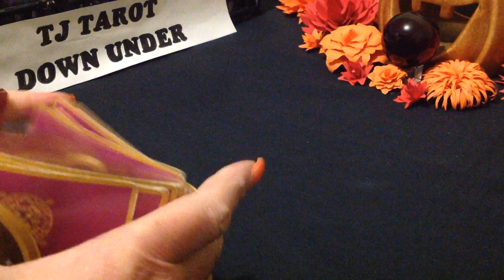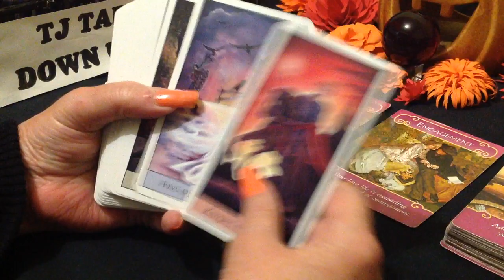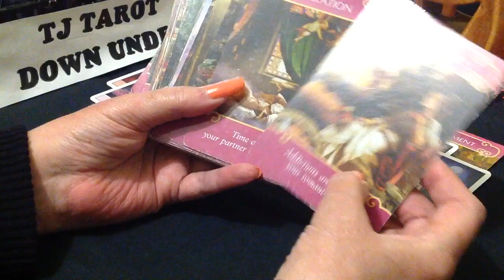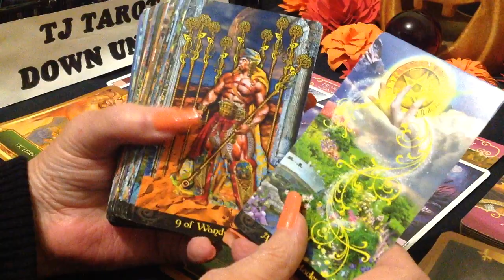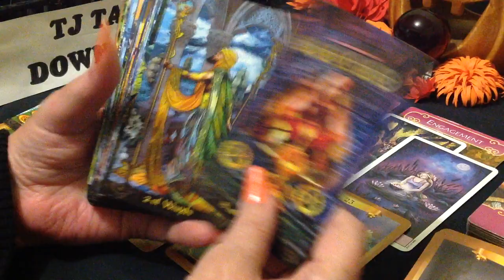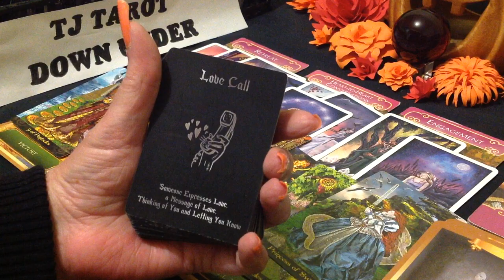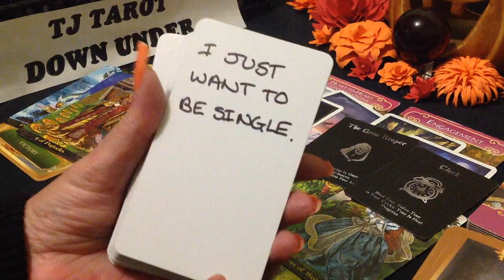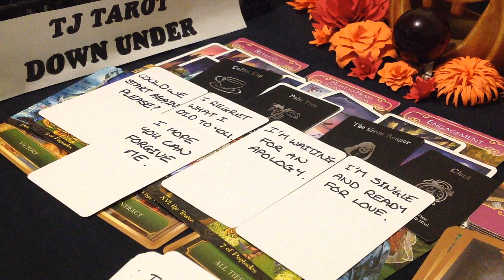SAGITTARIUS LOVE TAROT - YOUR LOVE IS HERE WAITING FOR YOU TO MAKE TIME FOR THEM - OCTOBER 2021